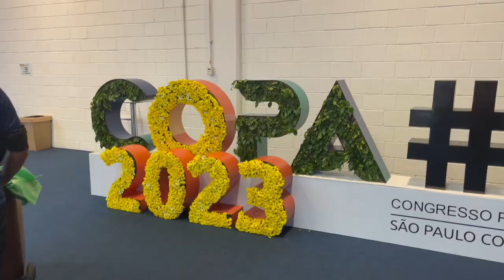COPA Flashmob 2023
The biggest Flashmob in a medical conference (COPA) of 3000 delegates with 100 anesthesiologists as dancers. Take place in Sao Paulo April 2023.